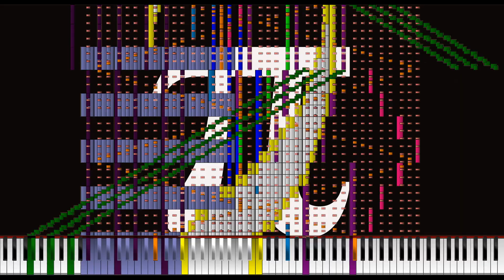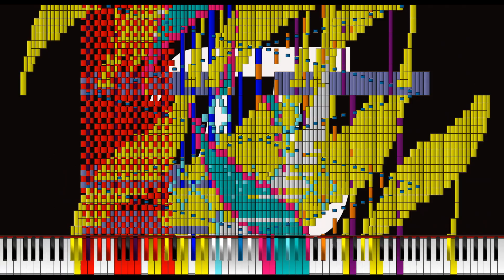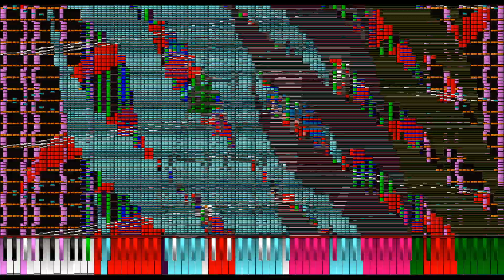[BLACK MIDI] Pi - 2018 Edition (3.3 million notes)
Happy Pi Day of 2018! π

MIDI Player: Ultralight MIDI Player 1.3 β7
MIDI Synth: Keppy's MIDI Converter @ 512 Voices
Soundfont: Splendid Grand Remastered
Video Editor: Davinci Resolve

 π π π π π π π π π π π π π π π π π π π π π π π π π π π π π π π π π π π